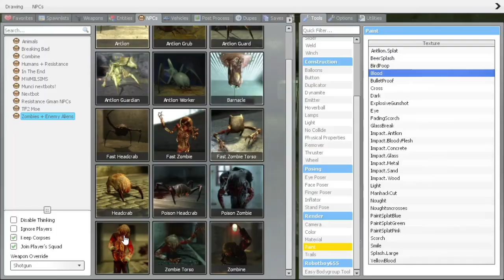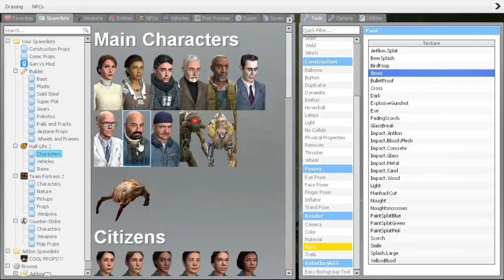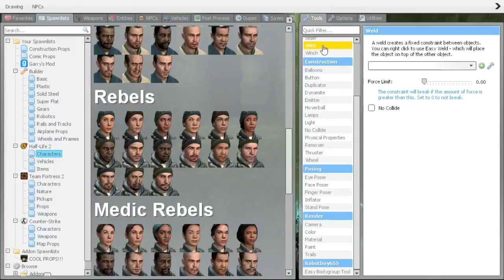JonahFoxy plays around in Garrys Mod!